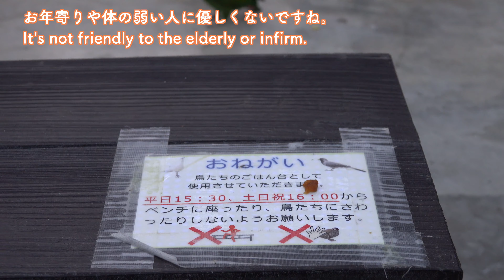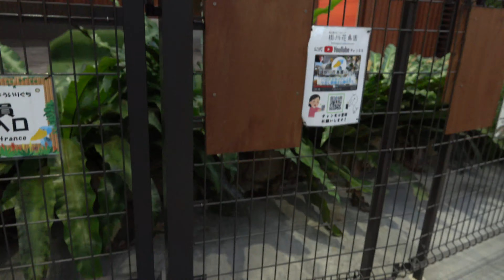【これは久々】ハシビロコウふたばちゃん! 閉園間際に珍客あらわる!2022年12月 皆で掛川花鳥園に行こう!【冬のふたば27】winter futaba 27 Futaba,the Shoebill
トリップアドバイザー動物園・水族館ランキングかつて2位の素敵な花鳥園を再び! みんなで花鳥園に行って応援しましょう!

掛川花鳥園のハシビロコウ、ふたばちゃんはイケメン飼育員さんとラブラブなことでも有名になったハシビロコウ界のアイドルです。
最近TVにもしょっちゅう出てます!
ご興味を持ったらぜひ現地に足を運んで「生ふたば」を堪能してみてはいかがでしょうか?
掛川花鳥園さんはコロナもなんのその、連日大盛況です!
バードショーやいろいろなイベントもあるので、たとえふたばちゃんが面白くなくても楽しめるのでおすすめです!

ふたばちゃんが表紙のハシビロコウカレンダー　2023

【関連動画】

【悲報】この光景は見納めになりました。ふたばファンの楽しみがまた一つ減りました(泣)【夏のふたば32】Shoebill FUTABA 2022 summer-32　2022年9月　　掛川花鳥園

ハシビロコウと目が合うとどうなるかが15秒でわかる動画。2022年最新のふたばちゃん!(2022年1月)Shoebill FUTABA January 2022

FUTABA-CHAN 帰宅前に大好きな飼育員さんに甘えるハシビロコウのふたばちゃん!【冬のふたば】Winter Futaba_18 Shoebill FUTABA 2021_13

ふたば PHOTOBOOK